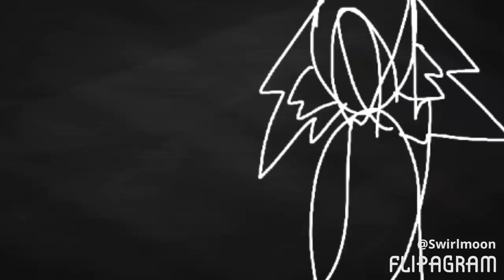Will you meme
Original: kittydig
Ah this sucks...:'(